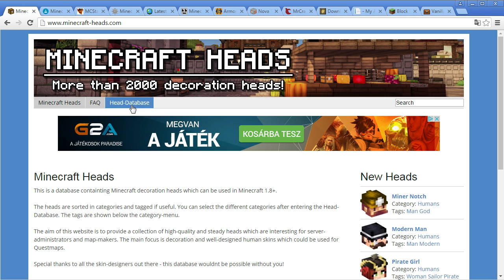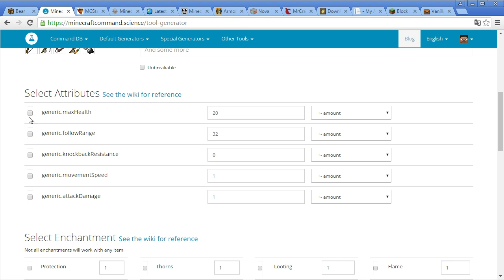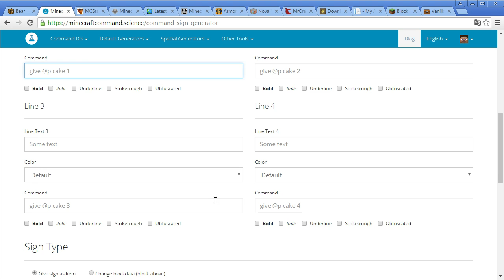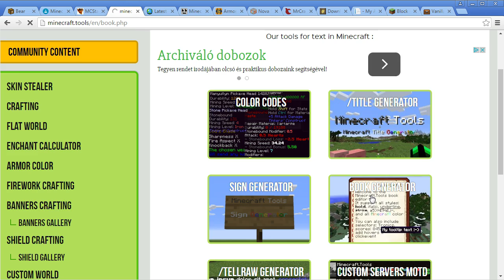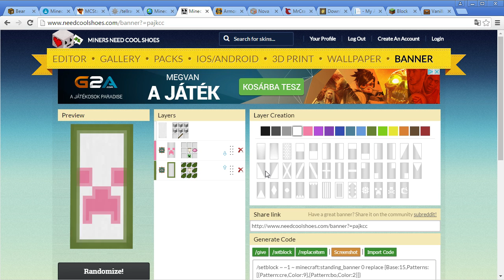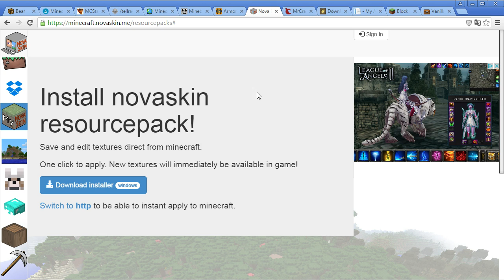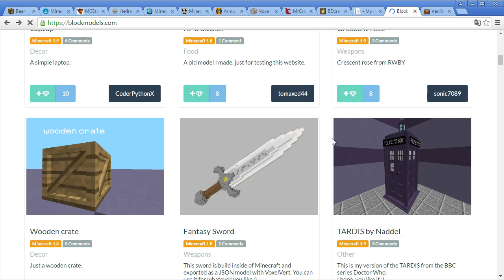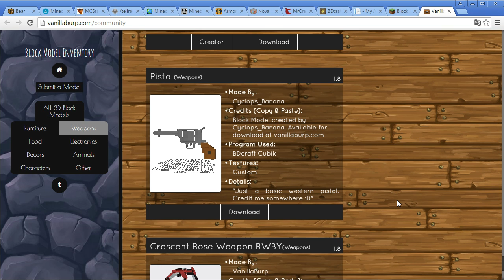Minecraft parancs generátorok